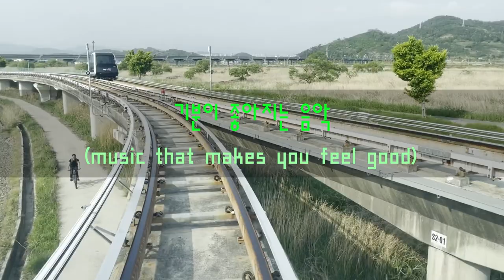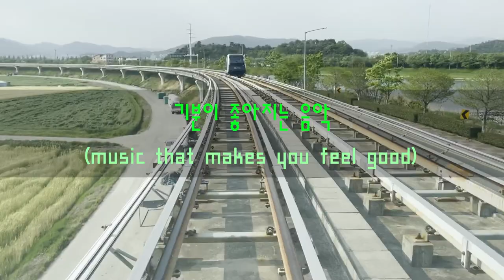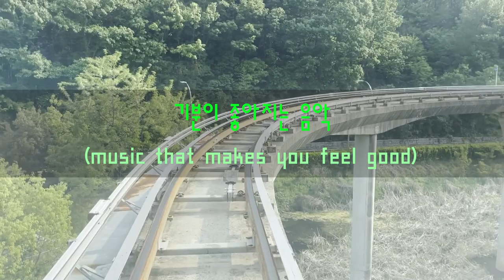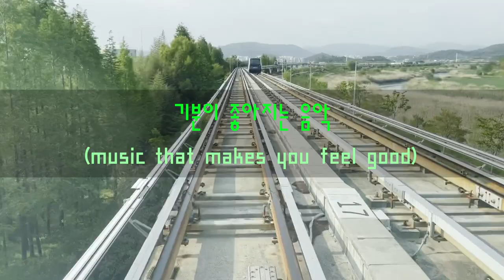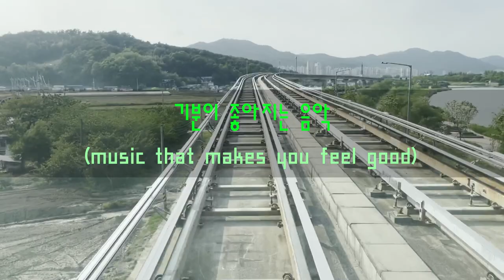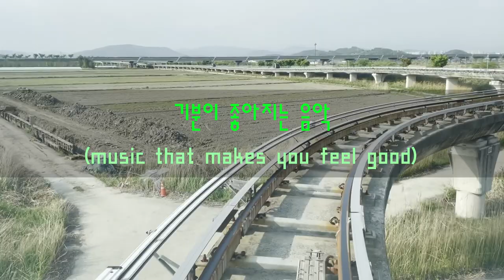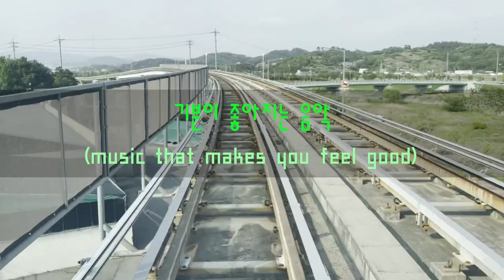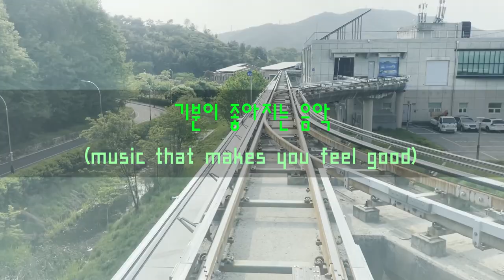기분이 좋아지는 음악 / 마음이 편안해지는 음악 / 90분 연속 듣기 (music that makes you feel good / 90 minutes)